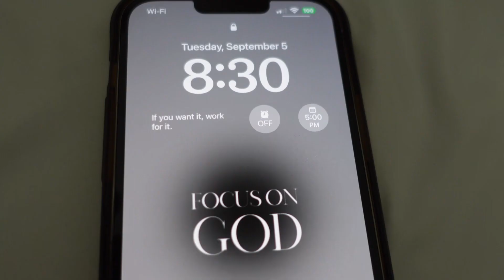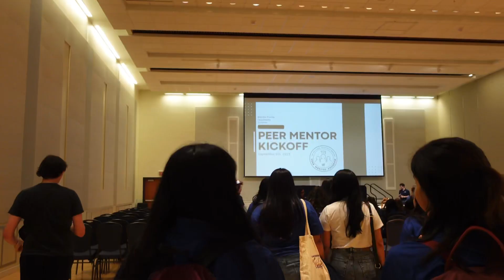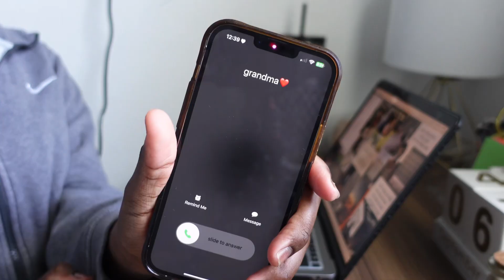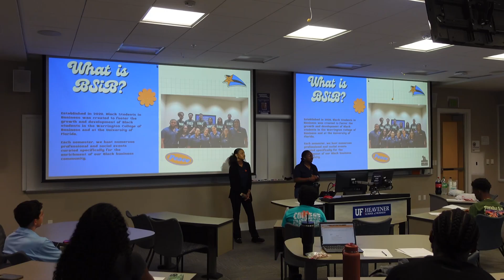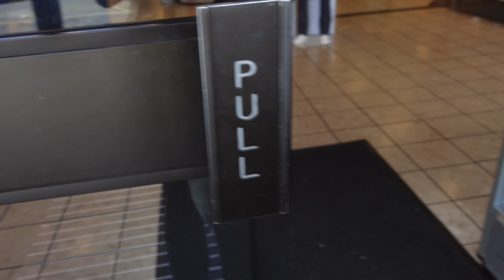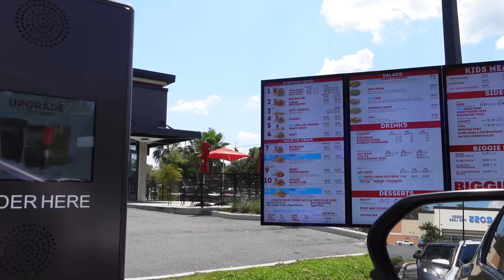a busy week in my junior year of college: bsa + org meetings + studying + hygiene shopping + more